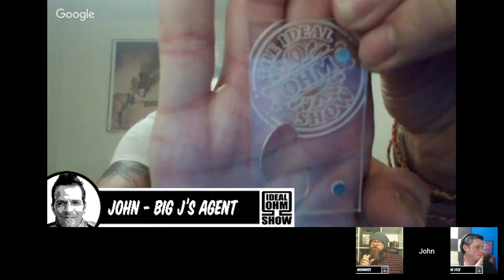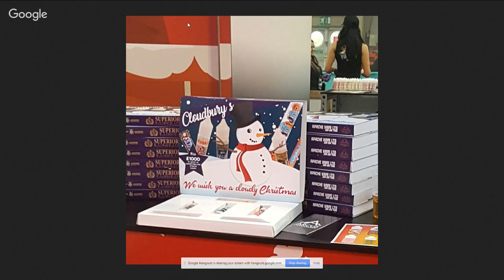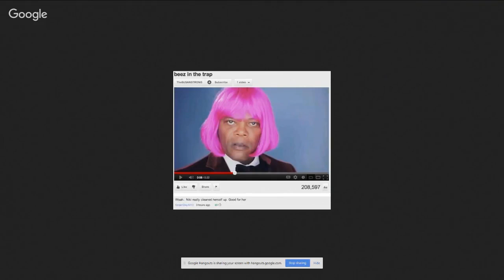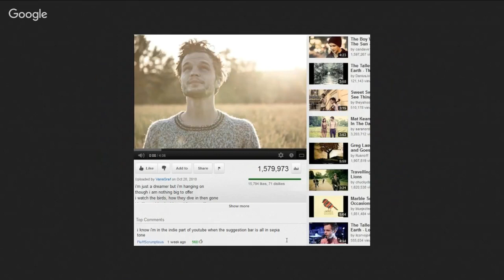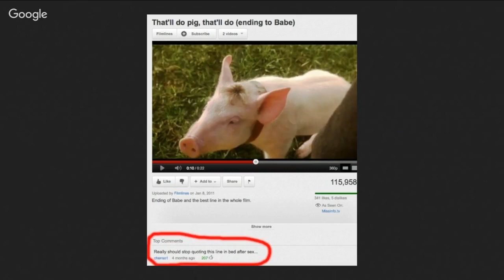The Ideal Ohm Show - Episode 103: Expo The Return Guaranteed Vaping Stuff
Welcome to the most popular UK vaping show.
3 average blokes talking about vaping, possibly drinking... probably drinking every week live from 9.00pm GMT

Covering all the current news and vape related stuff whilst getting slowly drunk and having a laugh. Don't take it seriously because it's only vaping and meant to be fun.